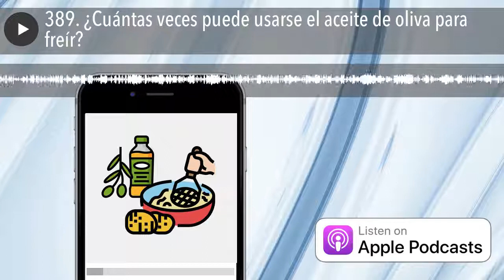389. ¿Cuántas veces puede usarse el aceite de oliva para freír?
El debate sobre la fritura profunda se centra principalmente en el punto en el que se debe descartar el aceite utilizado para freír. La fritura cambia el sabor, la estabilidad y la calidad del aceite. Degrada los tocoferoles (vitamina E), los aminoácidos esenciales y los ácidos grasos.

Estas reacciones en la fritura dependen de la temperatura a la que expongamos el aceite, la calidad original del mismo, qué vayamos a freir, el tipo de freidora, el número de frituras, el contenido de ácidos grasos insaturados, ya que disminuyen la estabilidad oxidativa, etc.

El antioxidante disminuye la oxidación del aceite de fritura, pero la eficacia del antioxidante disminuye con la temperatura de fritura alta.

En las próximas líneas expongo la información más relevante que he encontrado, después de cribarlos 17 estudios sobre cocinar con aceite de oliva que he encontrado:

Deterioro de antioxidantes al freír patatas

Durante este estudio , se usa durante 8 veces el mismo aceite de oliva virgen, y por otro lado, aceite de girasol, para freir patatas en sartén y en freidora como podríamos hacerlo en casa.

Para valorar el estado de los aceites después de las frituras se miden diferentes parámetros y se encuentran en rangos similares a los medidos antes de cocinar con ellos. Los antioxidantes protegen de la oxidación.

Las patatas absorbieron del 6.1 al 12.8% de aceite, dependiendo del tipo de aceite y de fritura.

La retención de Vitamina E durante las ocho frituras osciló entre el 85-90% (primera fritura) y el 15-40% (de la octava), a excepción del aceite de girasol, que casi desapareció después de la sexta fritura.

Los tocoferoles del aceite de oliva eran alfa, beta y gamma. Los del aceite de girasol, beta y gamma (los alfa son los más activos en el organismo).

En este estudio, publicado en 2.020, se mide por primera vez el deterioro durante las sucesivas frituras de varios fenoles (componentes orgánicos de las plantas) presentes en el aceite de oliva virgen. La retención de fenoles totales osciló entre el 70-80% (primera fritura) y el 20-30% (octava).

La freidora resultó conservar un poco mejor todos estos compuestos que el freir en sartén. Pero es más importante, en este aspecto, reutilizar el aceite lo menos posible.

Cambios en la composición fenólica y antioxidantes del aceite de oliva virgen durante la fritura.

En este otro estudio midieron la concentración de hidroxitirosol, que es uno de los antioxidantes más potentes, y sus derivados en el aceite de oliva virgen disminuyó rápidamente cuando el aceite se utilizó repetidamente para preparar patatas fritas en la freidora.

Al final del primer proceso de fritura (10 min a 180 grados C), la concentración se redujo al 50-60% del valor original, y después de seis operaciones de fritura solo quedaba alrededor del 10%.

Sin embargo, el tirosol y sus derivados en el aceite fueron mucho más estables durante 12 operaciones de fritura.

La actividad antioxidante total disminuyó rápidamente durante los primeros seis procesos de fritura, desde una actividad antioxidante total superior a 740 micromol / kg hasta menos de 250 micromol / kg.

Por otro lado, la concentración de cosas chungas(compuestos polares, monómeros de triacilglicerol oxidados, TG diméricos y TG polimerizados) aumentaron rápidamente a partir de la sexta fritura, cuando la actividad antioxidante del extracto fenólico era muy baja, y como consecuencia el aceite era mucho más susceptible a la oxidación.

Estabilidad del aceite de oliva en condiciones de fritura

En este estudio se investigaron diferentes categorías comerciales de aceite de oliva, tomándose muestras cada 3 h de fritura, hasta que se alcanzó el máximo legal en compuestos polares (25%).

Todos los aceites de oliva se frieron durante más tiempo que la mezcla comercial de aceite vegetal tomada como comparación (de 24 a 27 h frente a 15 h). El aceite de oliva virgen extra con Denominación de Origen Protegida (DOP) se caracterizó por niveles reducidos de oxidación e hidrólisis y cantidades superiores de compuestos antioxidantes menores. La categoría comercial «aceite de oliva» se comporta de manera similar, pero el desempeño de los aceites de oliva «Cobrançosa» fue ligeramente peor y claramente diferente entre años, lo que resalta la importancia de mezclar diferentes cultivares.

El aceite vegetal, a pesar de contener cantidades significativamente más altas de vitamina E, fue altamente susceptible a la oxidación en comparación con todos los aceites de oliva.

La cantidad de antioxidantes que el aceite oliva tenga antesde utilizarlo para cocinar, nos va a servir para poder predecir cuánto se va a degradar. Además, es claro que el aceite de oliva es claramente resistente a las condiciones de fritura, independientemente de la categoría comercial elegida.

Estabilidad oxidativa del